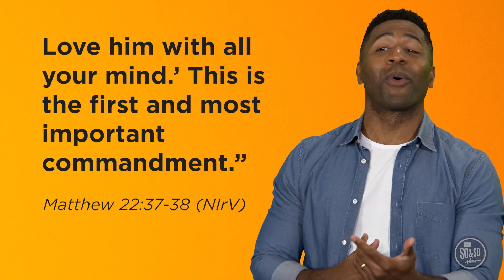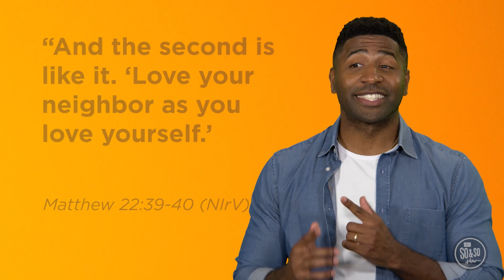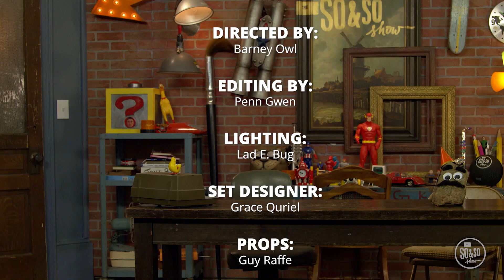Westside Leavenworth KiDS Grade School: So & So Show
Pet Project: See It Through

Memory Verse
"Suppose you can be trusted with something very little. Then you can also be trusted with something very large."
Luke 16:10a, NIRV

Responsibility
Showing you can be trusted with what is expected of you